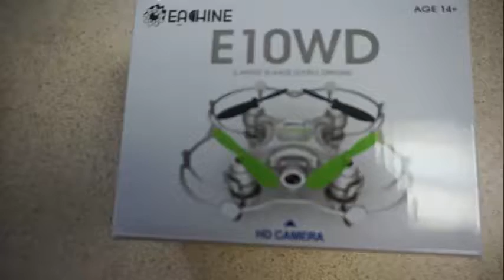EACHINE E10WD Mini Wifi FPV Quadcopter with Camera 2.4G 4CH 6-axis Altitude Mode RC Nano Quadcopter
WIFI FPV REAL TIME TRANSMISSION: The live video will be shown on your IOS/Android phone by WIFI, pictures and video store in your phone; The holder of quadcopter keeps your phone secure all the time.
ALTITUDE HOLD MODE: Barometer altitude hold,drone altitude specified a flight mode. Beginners easy to manipulate.
HD CAMERA: Allows recording higher quality video or taking clearer images.
HOW TO CONNECT THE QUADCOPTER WITH CONTROLLER: 1. Turn on the quadcopter; 2. Turn on the remote controller; 3. Push the throttle(left lever) to the top , and then pull it down; 4. When the quadcopter lights stop flashing, PRESS the throttle(left lever), then the quadcopter propellers will start spinning.
Product Description
Description:
Brand Name: Eachine
Item No.: E10WD
Quadcopter Battery: 3.7V 150MAH Li Battery (Can be replaced)
Transmitter battery: 2 x AA 1.5V dry battery (Not included)
Flying Time: 4-6 mins
R/C Distance: 20-40m
WIFI FPV Distance: About 20-40m
Charging Time: 40-50 mins
Camera: 0.3MP (Resolution 640X480)
Size of product: 6.2 x 6.2 cm
Size Of color box: 14.5 x 8 x 10.8cm

Features:
4 channel transmitter: Ascend/Descend;Forward/Backward; Left/Right sideward fly; Left/Right rotation; Hover etc, flexible and comfortable.
6-axis gyro system makes CX-10WD very stable and easy to opearate.
Transmitter & Mobile Phone Dual Operating Mode.
Equiped with multi-color LED lights making the flight more spectacular especially in the dark.
E10WD has 0.3MP camera, can take video and pictures.
E10WD mobile WIFI distance: 15-30 meters, suitable for indoor flight.
E10WD comes with one-touch take off, one-touch landing options as well as one key to return function.

Commen Problem and The Solution:
1. Quadcopter lost connection to controller: Pull two function lever to bottom left for 3 seconds, then pull two function lever to bottom right for 3 second. Then try to connect the quadcopter with controller again(Follow Bullet points 4 );
2. Quadcopter can't lift up: Check the propeller to make sure it was installed correctly(diagonal propellers must be the same direction );
3. Motor not spin: Check the motor to see if anything stuck the motor(hair, string, etc)

Package included:
1 x E10WD quadcopter
1 x 3.7V 150MAH Li Battery
1 x Transmitter
4 x Spare Blades
1 x USB Charging cable
1 x Manual